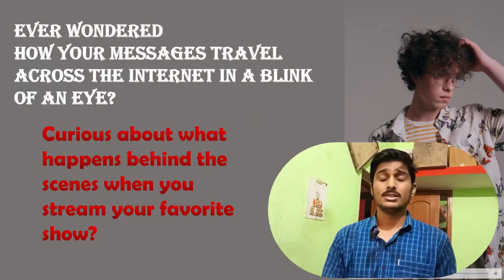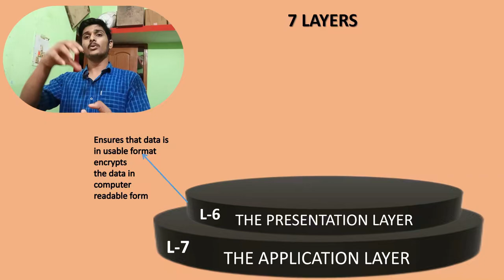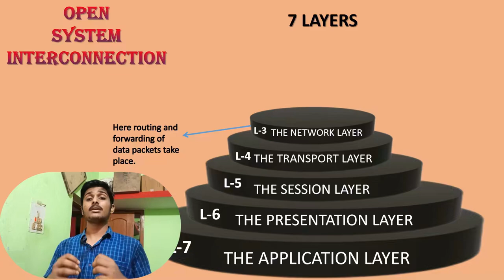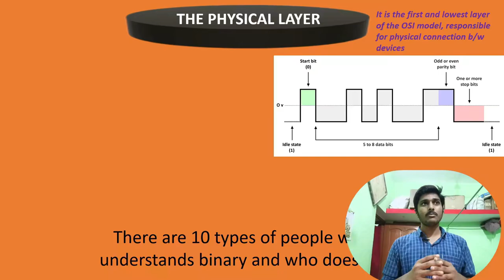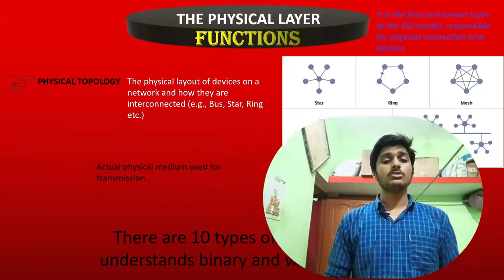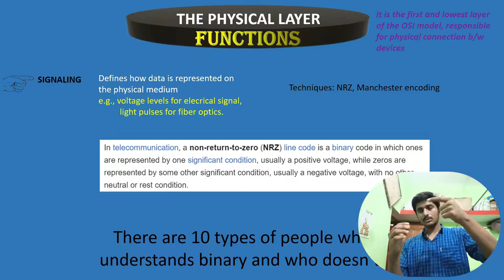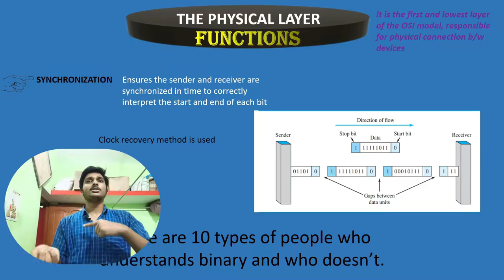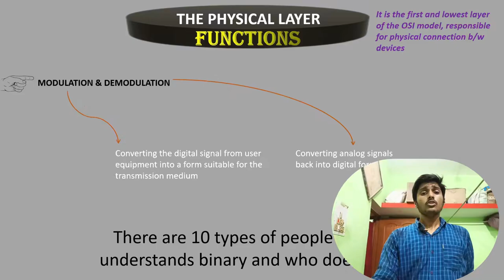Know the Internet | OSI Model Layer 1 | Networking Basics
In this video, we dive deep into the OSI Model, an essential concept in networking. We'll explore all seven layers, with a detailed focus on the first layer – the Physical Layer.

Topics Covered:
- Overview of the OSI Model
- Detailed explanation of each layer
- Physical Layer: Transmission media, data encoding, and more

Highlights:
- How data travels across the internet
- The role of each OSI layer in seamless communication
- Real-world examples
- Layer 1 completed.

Why Watch?
Understanding the OSI Model is crucial for anyone interested in networking. This video will help you grasp the fundamentals and appreciate the complexity of data transmission. Whether you're a beginner or looking to refresh your knowledge, this video is for you.

I'm sharing my learning journey and insights on web development and networking. Join me and let's learn together!